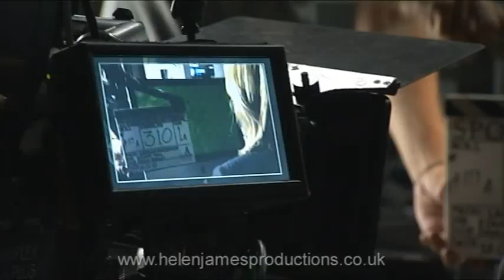Spooks Series 9 DVD Bonus Features Promo